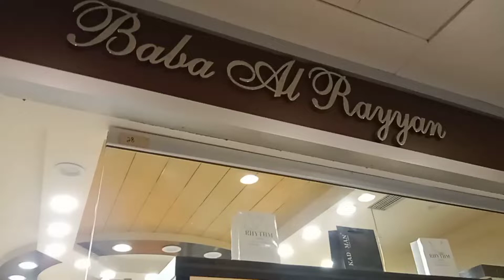Orignal wrist watches available in Watchcenter.Pk / Watches. Carran , Casio. Rythem, sicko,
this videos is about orgn